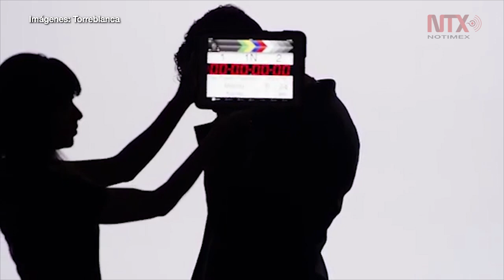Vengo solo, pero mejor acompañado: Torreblanca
El cantautor regresó a la música después de la separación en 2016 de la agrupación en la que participaba.